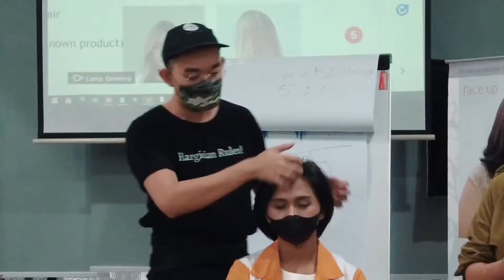EMC | EXPLORE MORE COURSES | SEMARANG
Never stop learning, never stop exploring! 🔥

Sama kayak cerita keseruan di Semarang hari ini. Luar biasa banget antusias dari Sahabat Salon yang nggak bosen buat terus upgrade skills! Salutttt👏🏻

See you in the next session, Sahabat Salon 😘